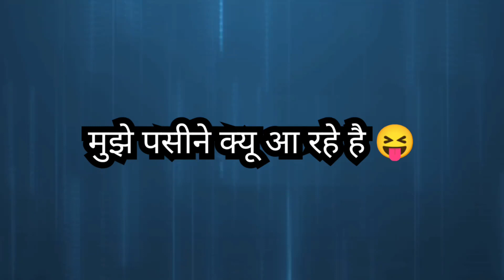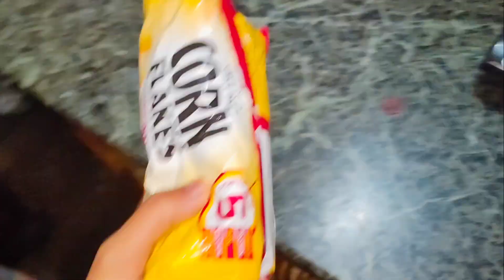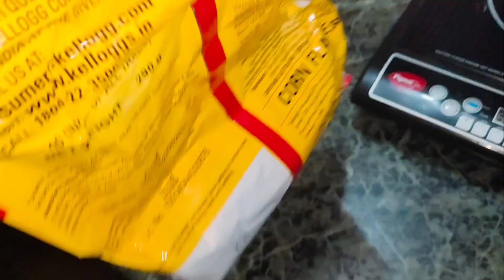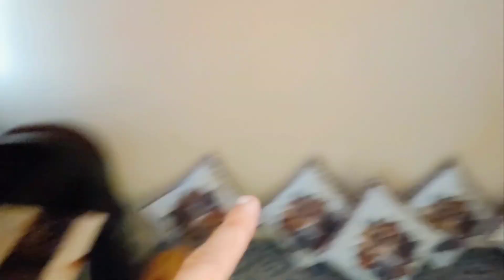बच्चे के साथ समय का पता ही नही चलता ❤️❤️||मुझे पसीने क्यू आ रहे है 😝😝